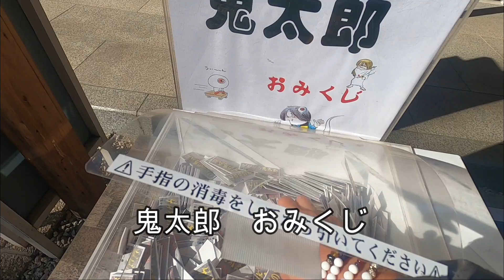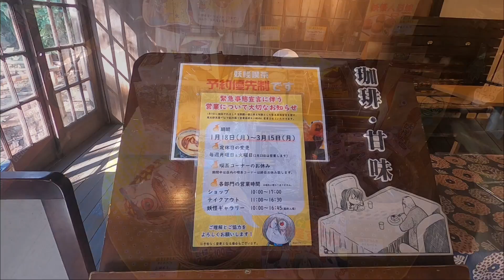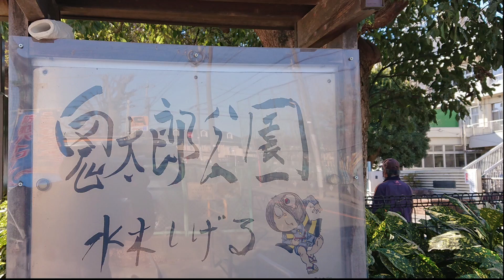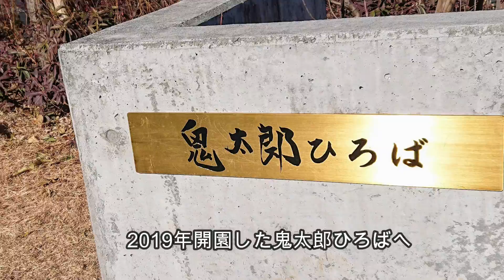水木しげるさんゆかりの街 調布 ゲゲゲの鬼太郎を訪ねて 布田天神/深大寺/水木しげるさんお墓参り/鬼太郎ひろば/湧水/祇園寺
調布は水木しげるさんが長年暮らし水木漫画の生まれた街
今回はゲゲゲの鬼太郎にまつわる調布のスポットのを巡りました。
布田天神社→深大寺→鬼太郎茶屋→湧水（そば）→祇園寺→鬼太郎公園→鬼太郎ひろば→水木しげるさんお墓へ
見てくださる方のご参考になれば嬉しいです。

今後も旅行や東京・神奈川散歩などの動画をUPしていきたい思っています。